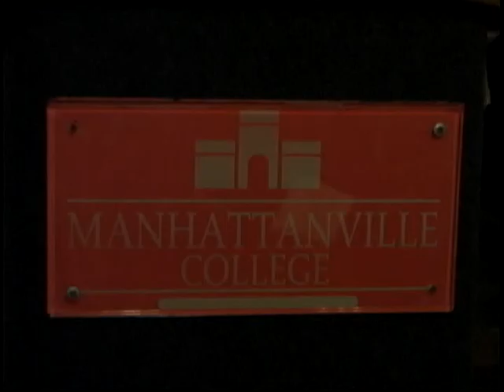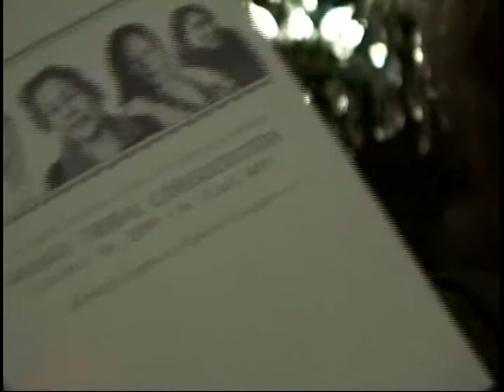Tonya Gonnella Frichner: Human Rights of Indigenous Peoples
Tonya Gonnella Frichner, Esq., of the Onandaga Nation, Founder & Director of the American Indian Law Alliance, and Vice Chair & Representative to the North American Regional U.N. Permanent Forum on Indigenous Issues,   reports on her recent trip to Geneva where she testified about Native American human rights. She also talks of paving the way for the meeting of Obama with Native American leaders, coaching them to urge Obama sign the UN Declaration of Human Rights of Indigenous Peoples, adopted by the General Assembly September 13, 2007, but vetoed by the U.S..
video by Joe Friendly